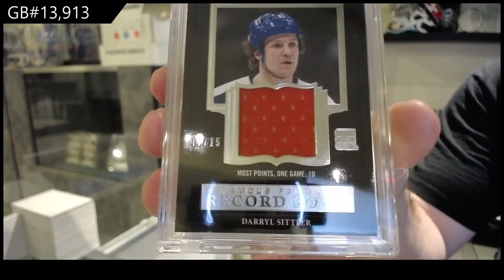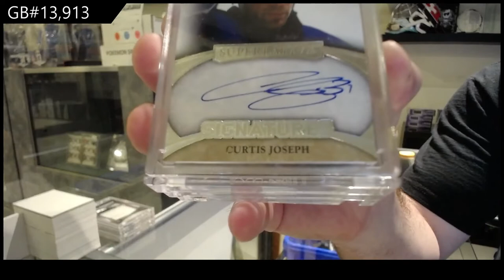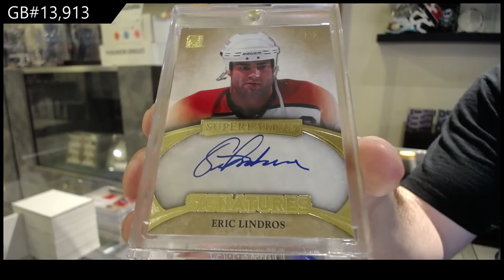15-16 Leaf Superlative Hockey Box Break - C&C GB #13,913